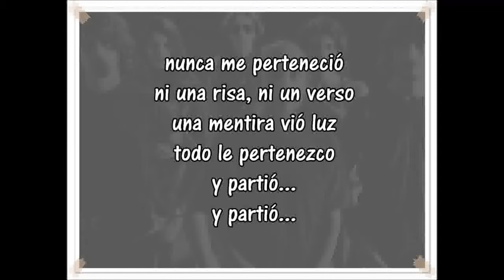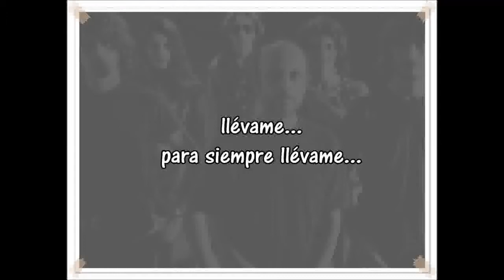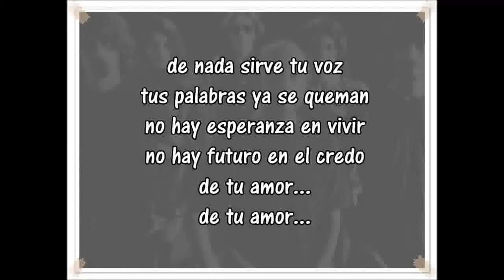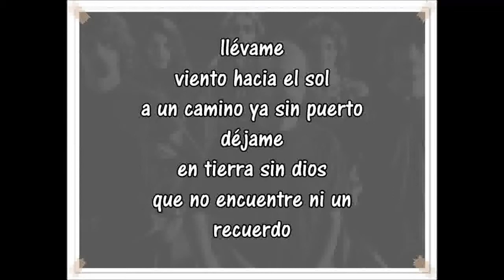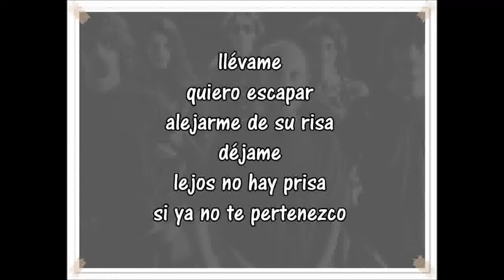Mar De Copas Llevame